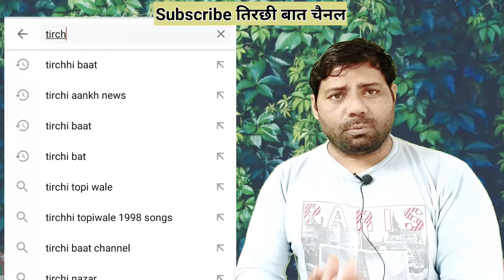Tirchhi Baat News Delhi News Haryana News Sudesh Kumar Story Sondhad Gaon Village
Haryana News|Palwal News|Hodal News|Sondh Gaon Ki News|Haryana Khabar|Political News|Delhi breaking

Resources:-Crime News YouTube channel

लोकल इलाकों की खबरों के लिए हमने यह प्रोग्राम चलाया है और इस प्रोग्राम से हमें उम्मीद है आप लोगों की इंफॉर्मेशन बहुत ज्यादा बढ़ेगी और आप लोगों को लाभ मिलेगा हम बहुत ही मेहनत ज्यादा करने वाले हैं इस प्रोग्राम पर हम उम्मीद करते हैं हम आपकी आशाओं पर खरे उतरे

Tirchhi Baat News Today, Tirchhi baat PALWAL, Tirchhi baat hodal PALWAL faridabad haryana, Tirchhi baat news live today,

Haryana News|Palwal News|Hodal News|Sondh Gaon Ki News|Haryana
Khabar|Political News|Delhi breaking

दिल्ली की अपडेट खबरें क्या हैं,
उत्तर प्रदेश का मुख्यमंत्री कौन होगा,
उत्तर प्रदेश विधानसभा चुनावों में किस किसके बीच मुकाबला होगा,
यूपी की कमान किसके हाथ होगी,
किसानों का रुख क्या है। क्या कृषि कानून वापस होंगे, क्या है किसानों की रणनीति,
दिल्ली क्यों प्रसिद्ध है,
दिल्ली की ऐतिहासिक धरोहर कौन कौन सी हैं